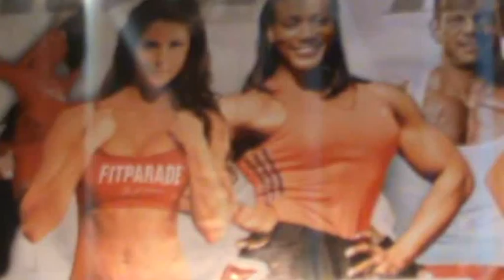2012-FITPARÁDÉ-BABAK AKBARNIYA-video-26-PAÁL MODE-Paál László